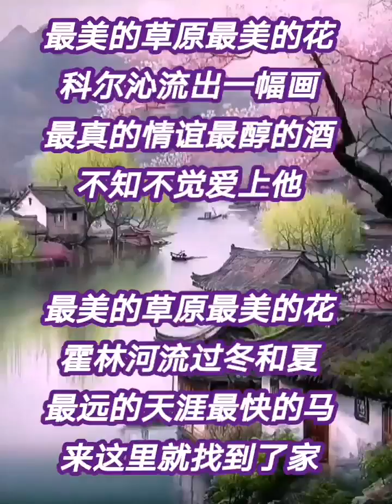广场舞曲《最美的草原最美的花》(附有歌词)